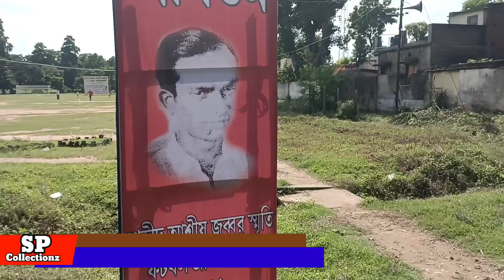হিন্দুস্তান স্টিল এমপ্লইজ ইউনিয়নের উদ্যোগে শহীদ আশীষ জব্বর ফুটবল টুর্নামেন্টে শিশুদের উদ্বোধনী ম্যাচ